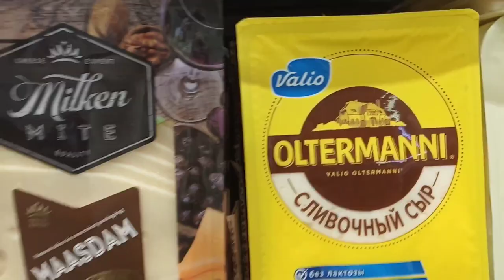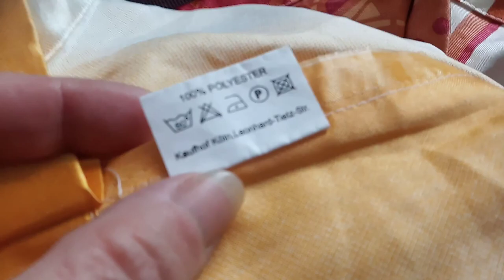Удачно я зашла! Секонд хенд,Мурманск.Макарик пришёл помочь с телефоном.